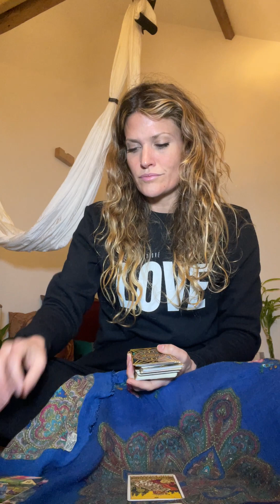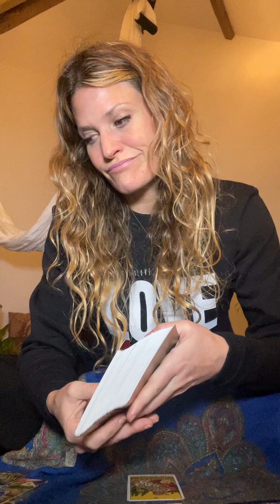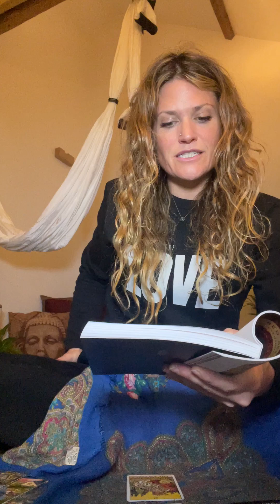Daily Tarot Reading